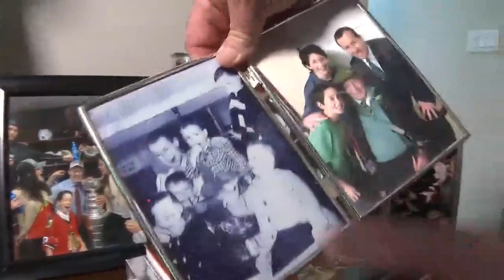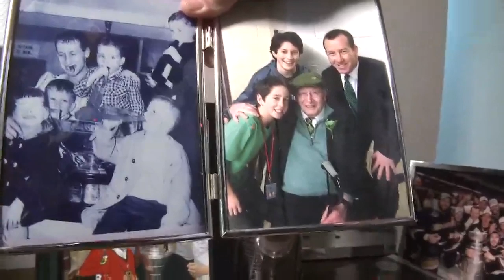Who is Kevin Dineen's 'favorite and most respected' Bruins player?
Former Hartford Whaler and Portland Pirates coach Kevin Dineen shows off some of his most treasured memorabilia, including the jersey of his "favorite and most respected" Boston Bruins player.